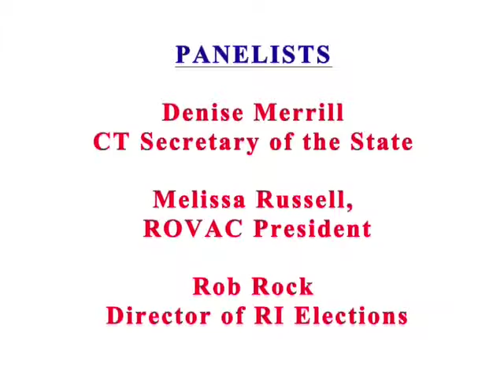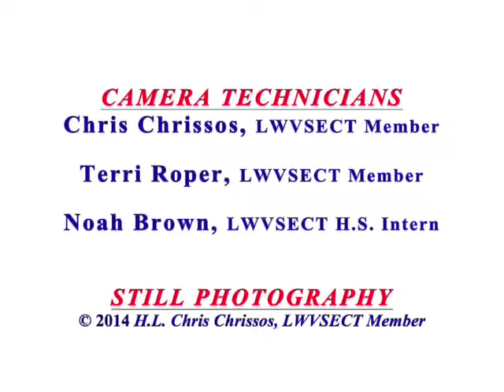LWVSECT Show 7: Registrar of Voters Legislation SB 1051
Produced by The League of Women Voters of SECT